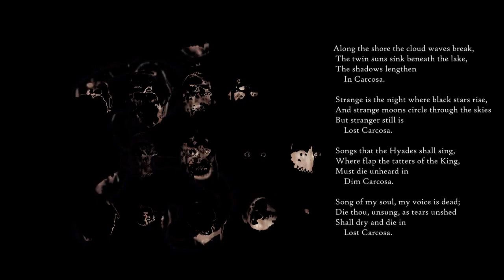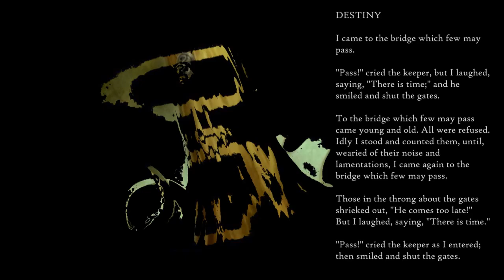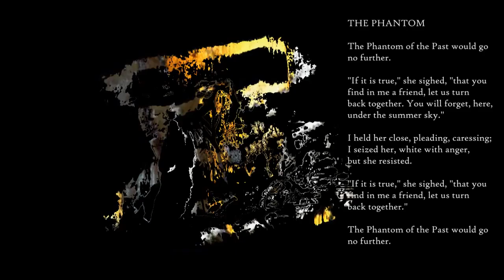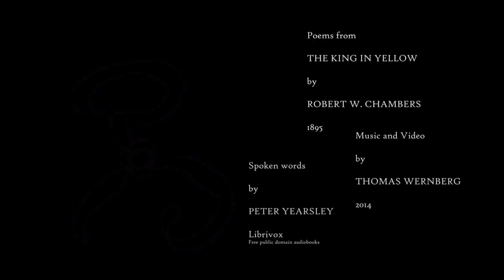Wernberg - Dreamless in Carcosa [2014]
Music to poems from the King in Yellow by Robert W. Champers, 1895.
Analog Modular Synth and Benjolin